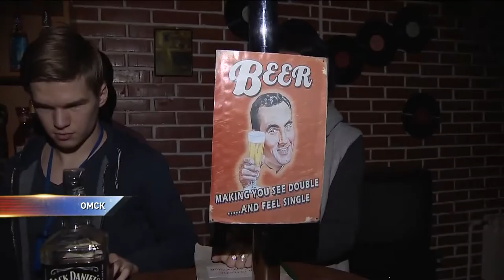Самые необычные квесты Омска